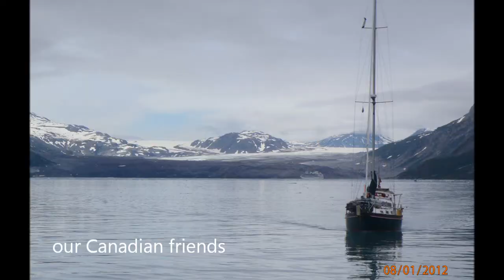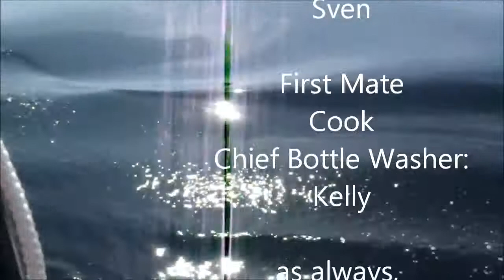alaska's inside passage